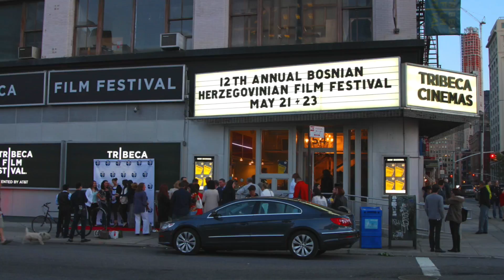BHFF NYC 2015 Time Lapse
BHFF NYC May 21st - May 23rd

I got an opportunity to film and edit a few interviews. Here's a quick intro I put together for all of them. Please see the links to the interviews below.